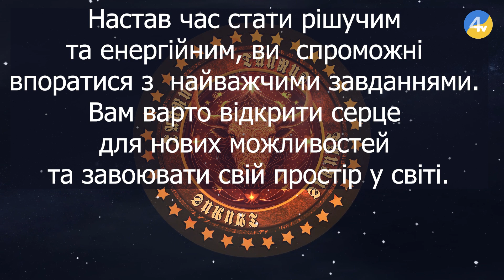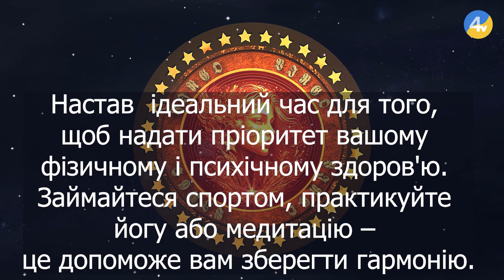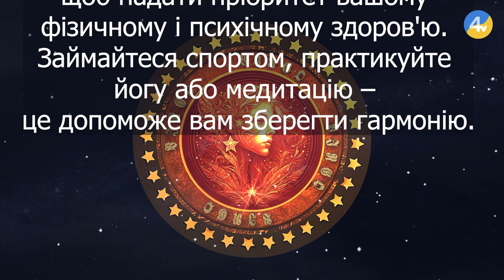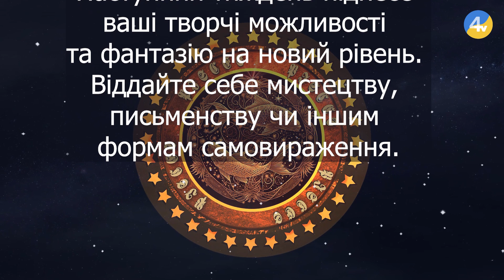Про нас, 576